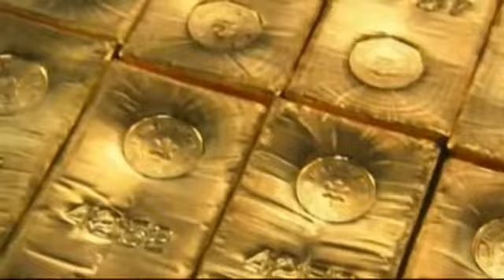CTV BC special report on cashing in gold in Vancouver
CTV BC talked to Vancouver Gold on cashing in Gold in Vancouver. They also suggest to check out the BBB to find ratings for gold buyers in Vancouver before you cash in your gold.

For the best payout make sure to check out Vancouver Gold